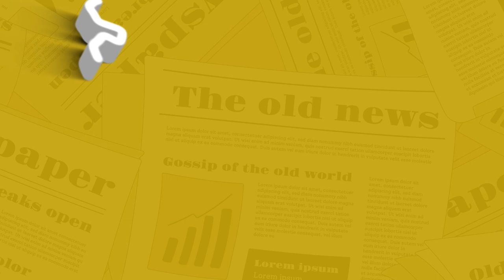The Nagari News के Digital Bulletin में देश-प्रदेश की बड़ी खबरें